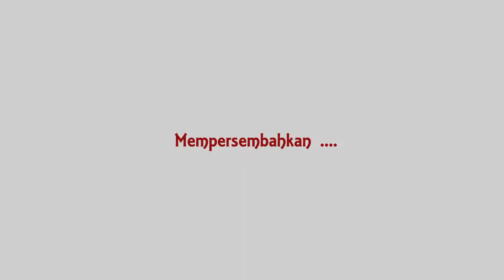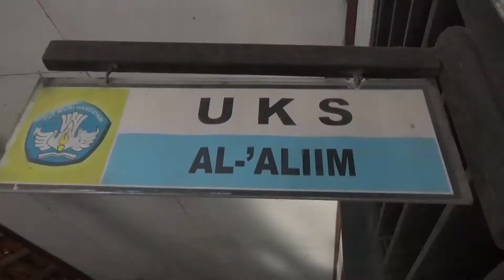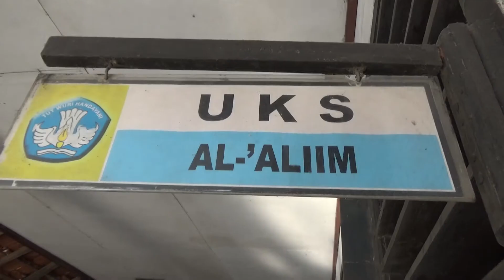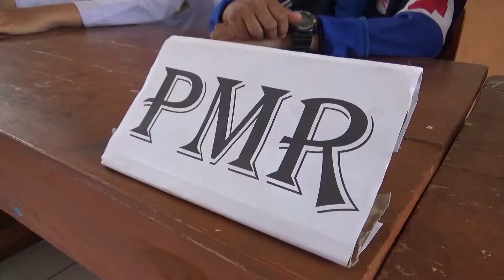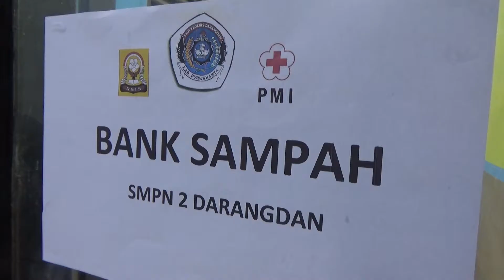FILM PENDEK PALANG MERAH REMAJA SMP N 2 DARANGDAN - PURWAKARTA